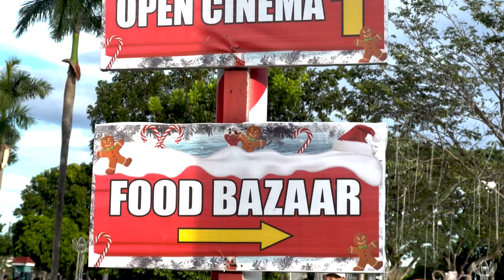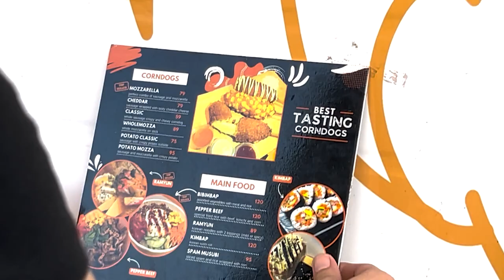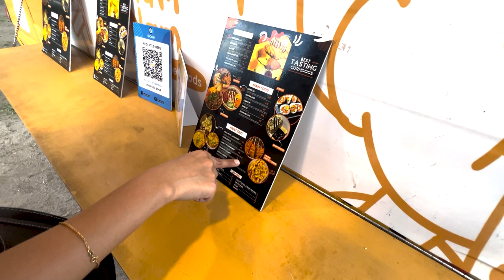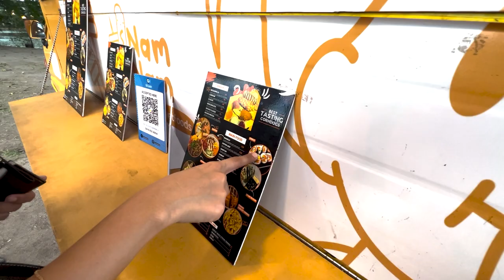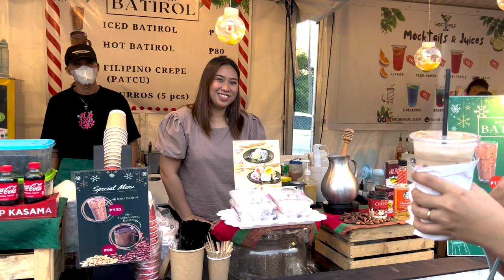Day and Night at Lakeshore Pampanga | Christmas Theme Park | Chachi Vlogs #3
🗓November 12,2022
📍Lakeshore, Mexico, Pampanga

We spent our Saturday afternoon til night at Lakeshore Pampanga. We really enjoyed the place🎄, the Christmas lights🎅, and the food😋.

Visit Lakeshore Pampanga!